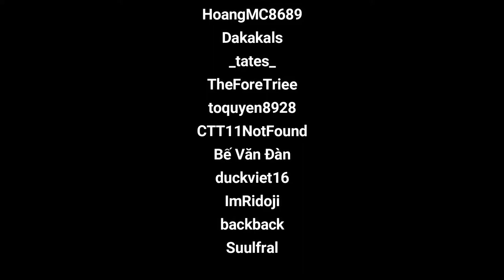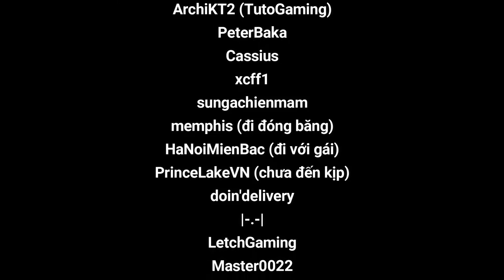2Y2C | Homeless Base | Đại Trùng Tu | Trở Về Mái Nhà Xưa | Nguyên Sugi & Hardworking Farmer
🔐 [Discord của mình]: NguyenSugi#6119

🎧Nhạc sử dụng:
✔️ D.A.L Pancake
✔️ Landscape
✔️ Newday
✔️ Fell Good
✔️ Happy Life
Support Author